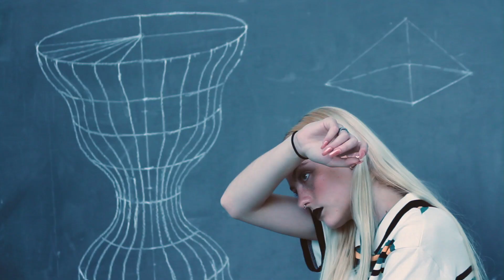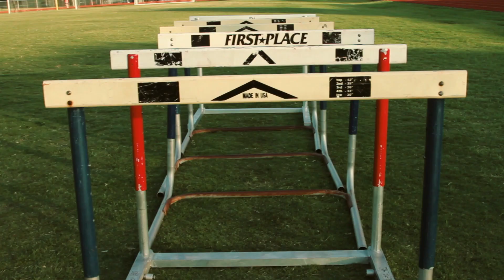LADYGUNN TV: GLASSBOX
Although there’s never been a time without social and political conflict, recent history has been beset with sociopolitical unrest. Those who pay the heaviest price for our actions are our youth.

In Glassbox, we wanted to explore these often controversial and provocative issues that the youth of today face on a daily basis and how resilient they are in the face of this adversity. We hope the viewer is able to take away an important message of their own interpretation but some of the topics we explore include xenophobia, race relations, the power of women and safety in schools.

The models seen in this shoot were cast from a local performing and visual arts high school. We chose to work with real teenagers to further express the representation of a wide range of genders, ethnicities, and personalities so the message could be conveyed in an authentic way.

To all the youths of in this crazy world, we stand with you in this fragile glass box of life.

Photos / Alicia Stepp
Director / Zille Bo
Photo Assistant / Jasmine Green
Styling / Calli Martin @ Seaminx Artist Management
Models / Rabia Malik @ Dragonfly, Kingdom Lei Lei, Ava Blankemeyer, Kijah Eichelberger, Dalton Wolfe, Aaliyah White
Makeup / Sharon Tabb
Hair / Krista Perry
Makeup/Hair Assist / Omar Perez
Production & Location Manager / Twyla Nova
Video / Jean Nova